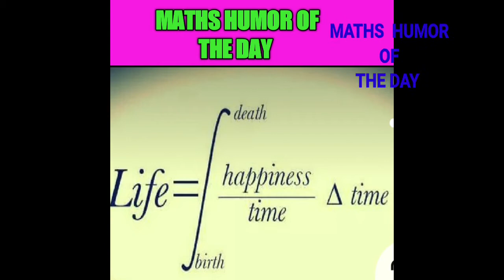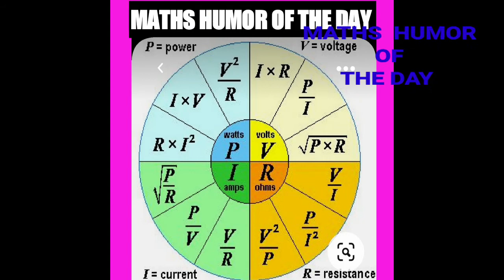MATHS HUMOR OF THE DAY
LEARN WITH FUN: LEARN WITH HUMOR AND MNEMONICS. 3 TRICKS ON DIFFERENT TYPES WILL BE UPLOADED ON DAILY BASIS.